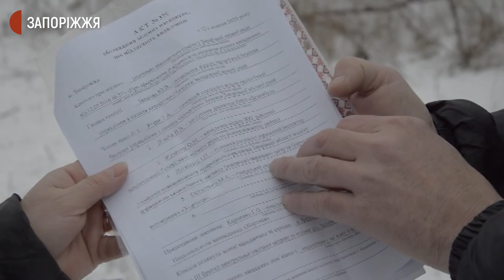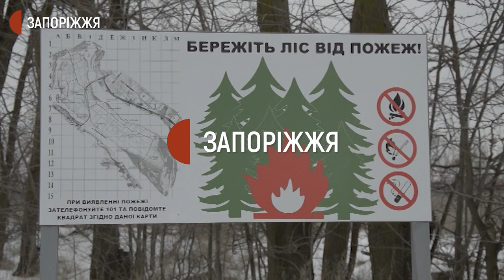Вирубка дерев на Хортиці | Новини | 9.01.2021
242 сухостійних та аварійних дерева планується видалити на Хортиці до кінця лютого цього року. Роботи проводяться у рамках планових санітарних заходів у штучних лісах острова.  А відеоролик під назвою «Чорні лісоруби на Хортиці», котрий кілька днів тому з’явився у мережі Фейсбук - інформаційний фейк. Про це журналістам Суспільного повідомили співробітники Національного заповідника «Хортиця».